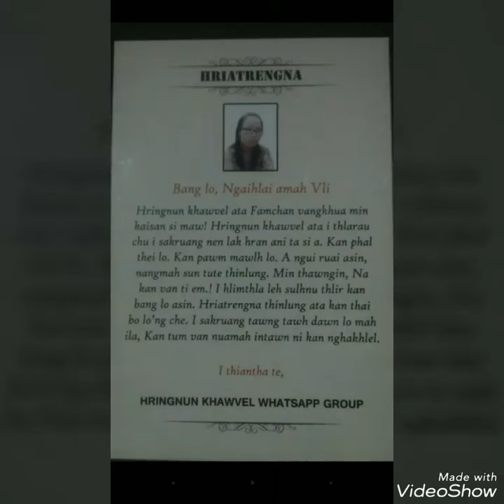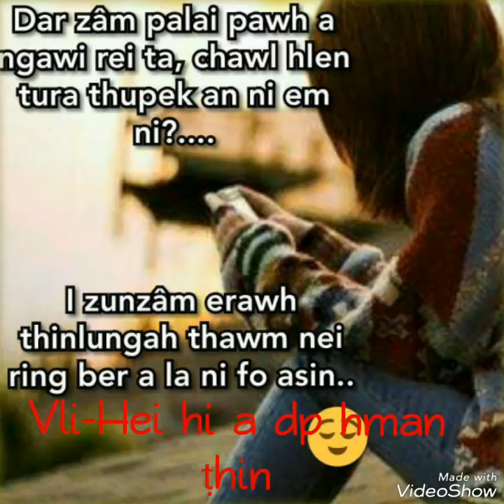Vli.Hmar tlangte.Hriat-rengna.ziak mite